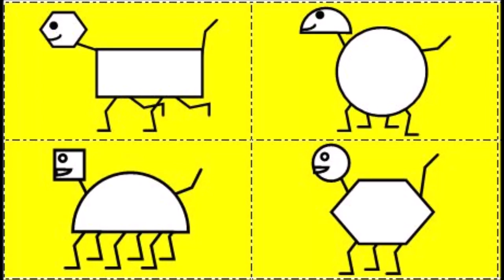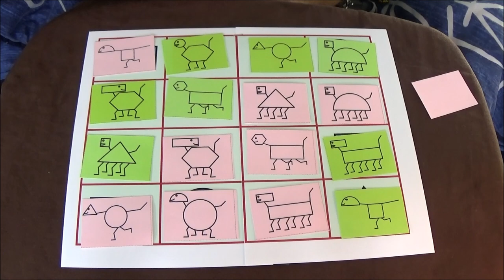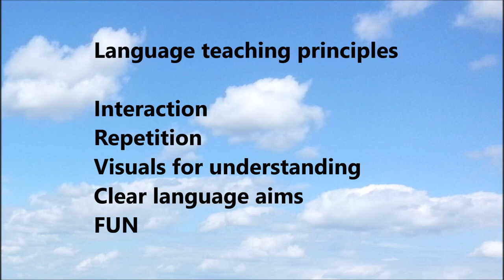01 Shape Monsters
Shape Monsters is a fun game that illustrates the key principles of language teaching.